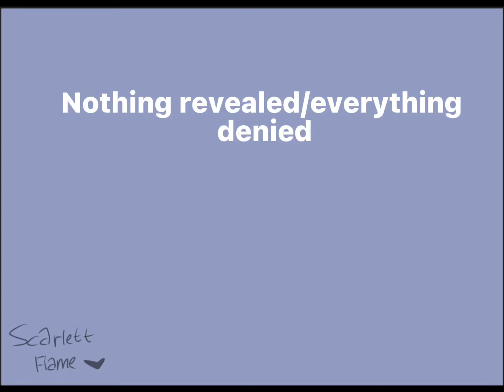Nothing Revealed Everything Denied